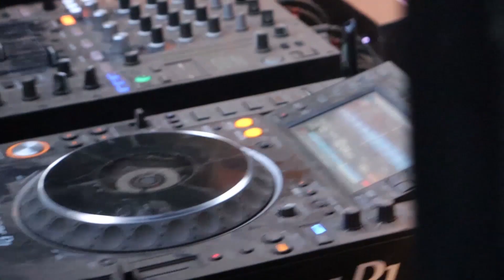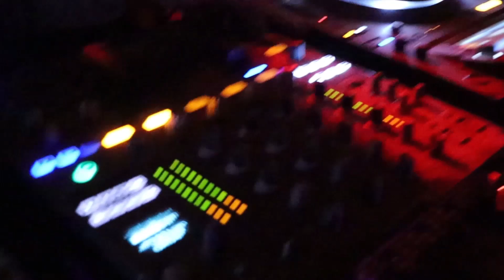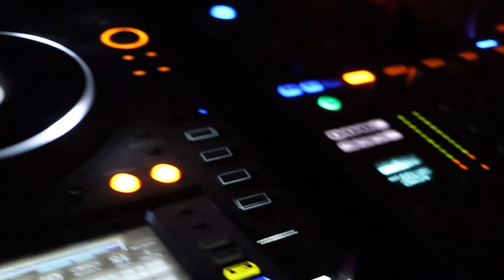Atlas Camp Birthday Camping | July 2-4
Atlas is a network of volunteers inspired by the 10 Principles of burning man, united in the pursuit of a more creative & connected world. We're on a mission to extend Burning Man's culture and bring it to our everyday lives.